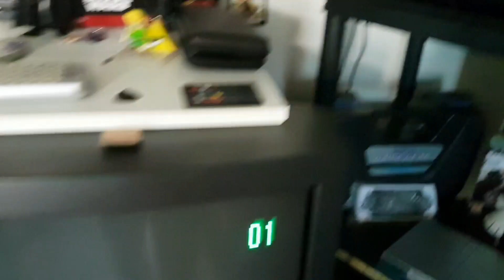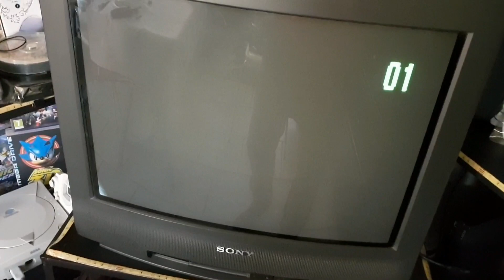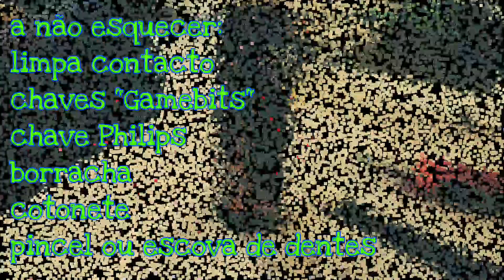Dicas- Limpeza básica de consolas e cartuchos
Neste vídeo mostro a minha maneira de limpar consolas e cartuchos.
Todos os equipamentos precisão de manutenção, espero poder ajudar alguem com estas dicas e espero também que o vídeo em sí vos agrade.